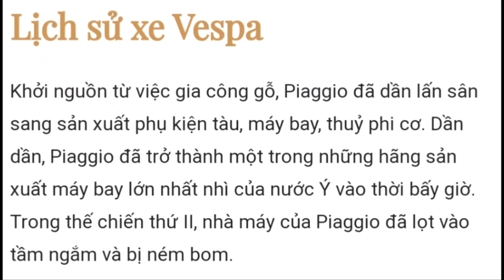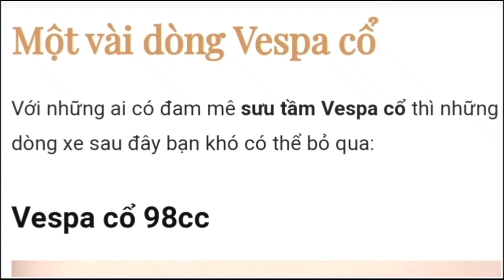Vespa 2 thì cổ.Một thời hoài niệm